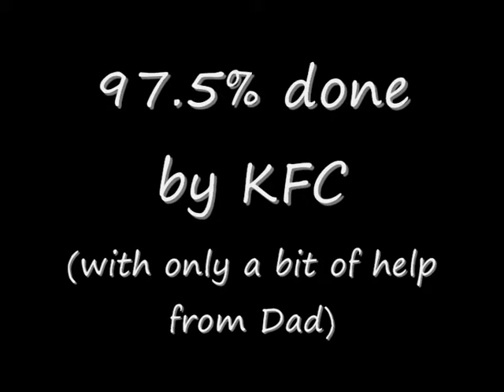Mindstorm cable car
A cable car but not the sort that carries passengers - more like the sort that drops bombs!  My son's first Mindstorm lego robot.